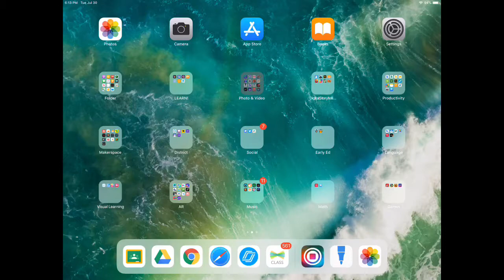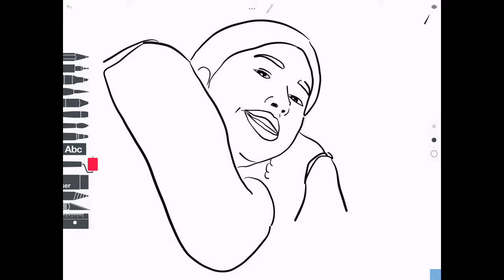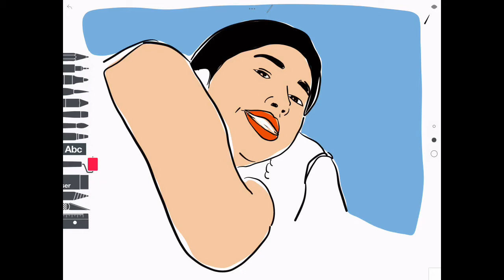Sketches School Example